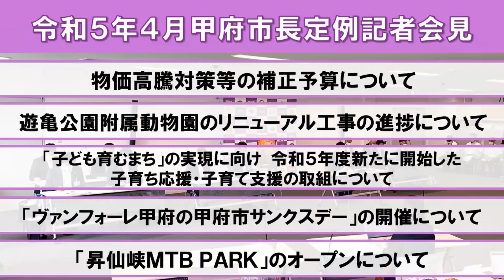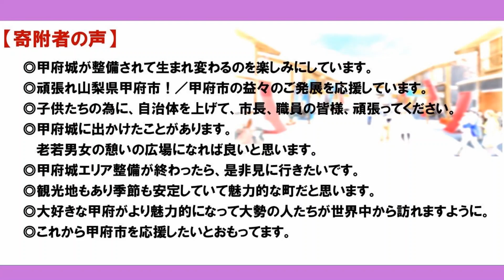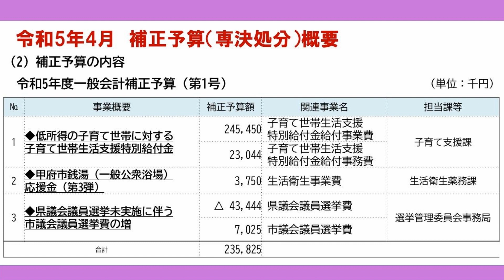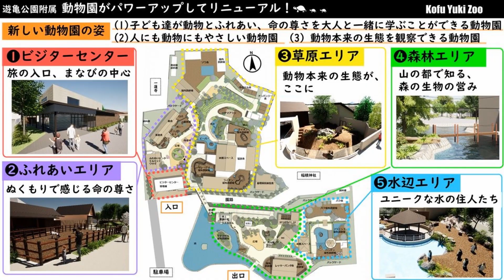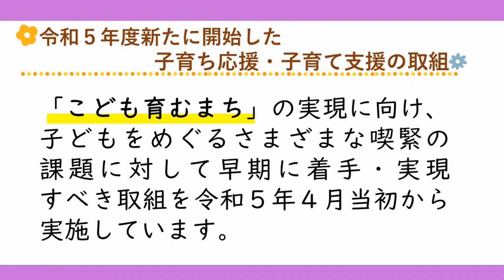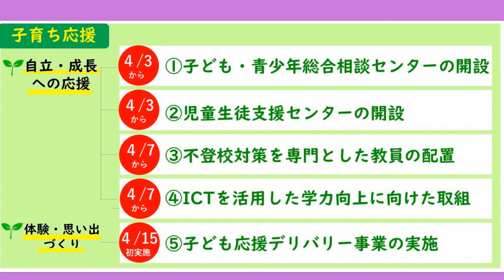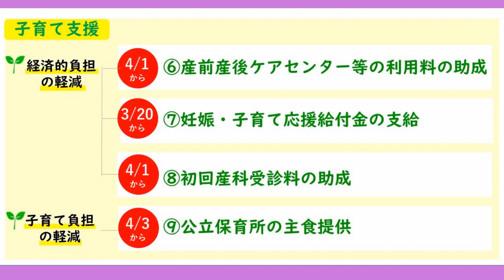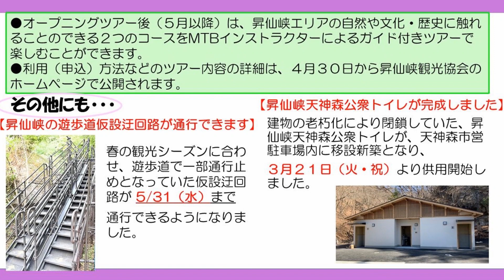4月11月市長定例記者会見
【令和5年4月市長定例記者会見】

・物価高騰対策等の補正予算について
・遊亀公園附属動物園のリニューアル工事の進捗について
・「子ども育むまち」の実現に向け
　令和5年度新たに開始した子育ち応援・子育て支援の取組について
・「ヴァンフォーレ甲府の甲府市サンクスデー」の開催について
・「昇仙峡MTB PARK」のオープンについて